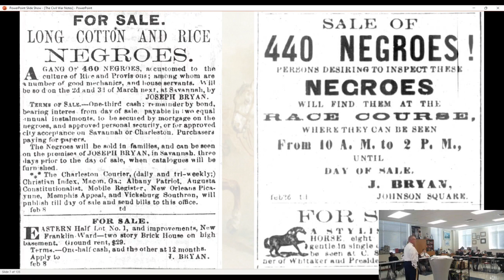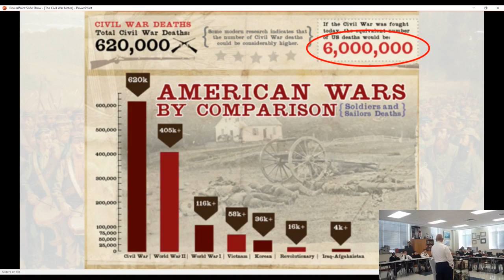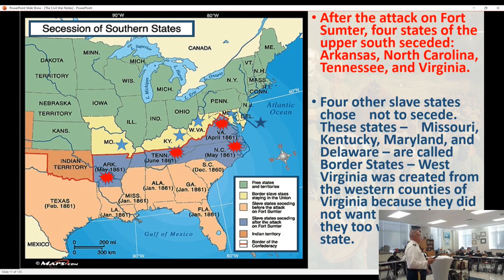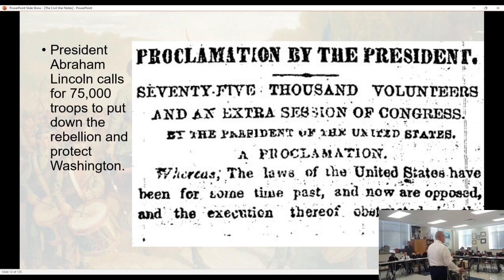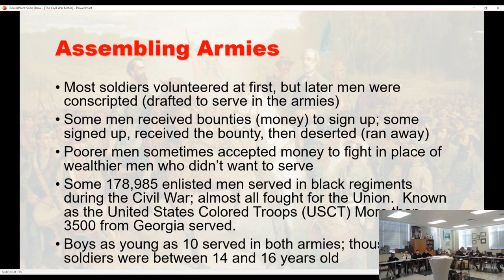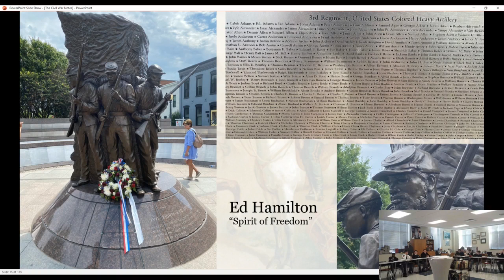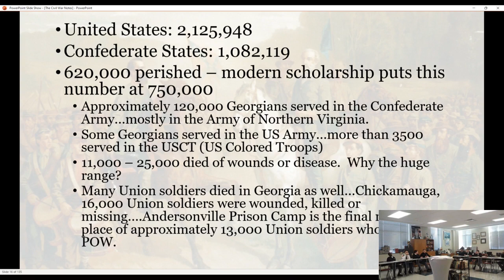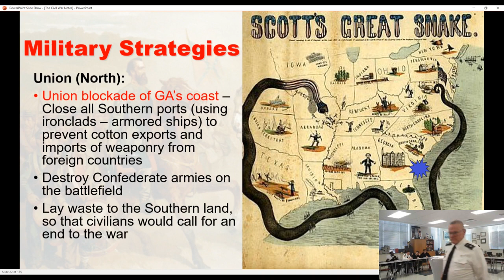Civil War Beginnings